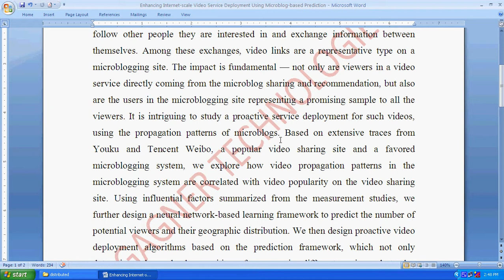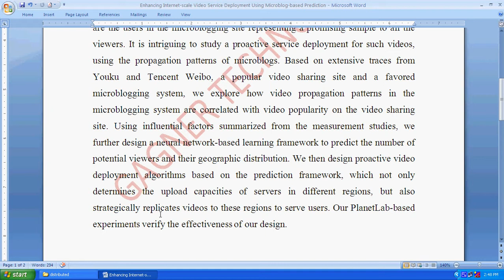Efficient Virtual Backbone Construction without a Common Control Channel in Cognitive Radio Networks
Gagner Technologies offers M.E projects based on IEEE 2014 .